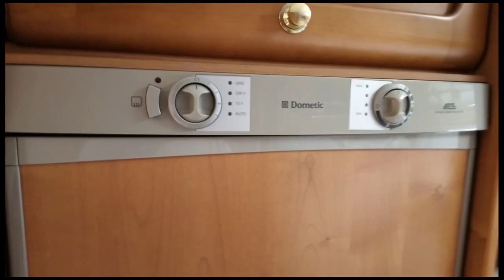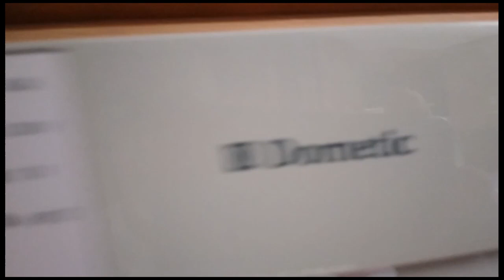Avería en frigorífico autocaravana, circuito de 12 voltios